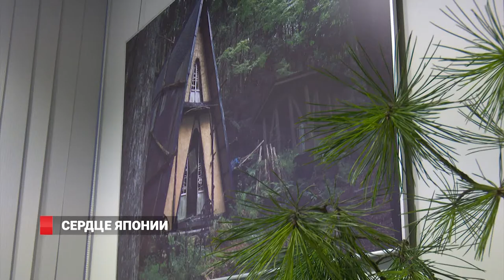Сердце Японии - глазами россиянина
В музейно-выставочном комплексе ВГУЭС открылась уникальная выставка под названием «Кумано Кодо – древними тропами императоров». Это персональная выставка фотографа и путешественника из Владивостока Вячеслава Фурашова. Выставка  проводится в рамках года Японии в России.